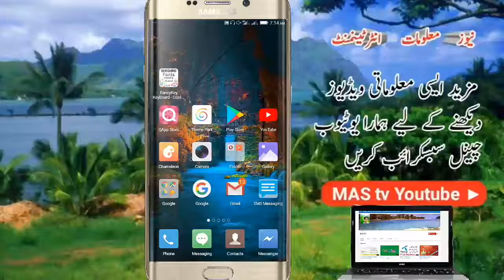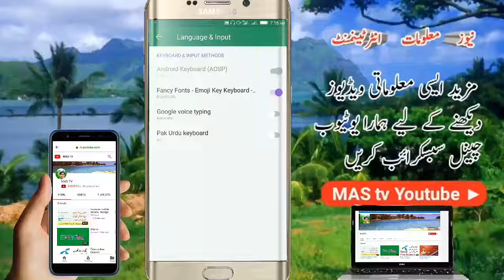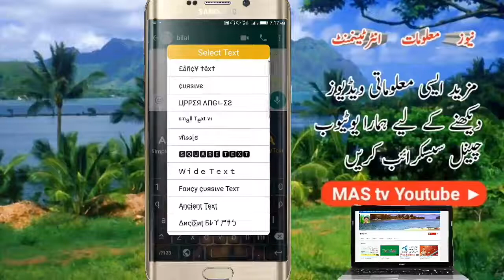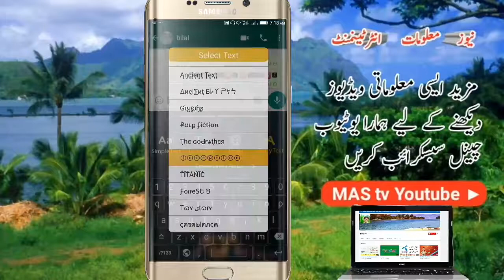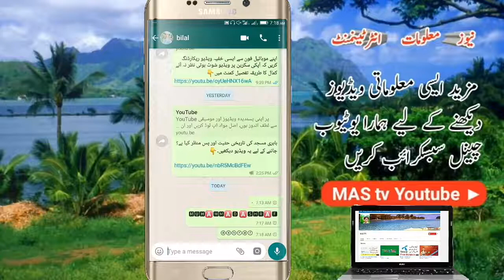Best keyboard Stylish Fonts Different emoji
ashraf4pak

M_Ashraf45